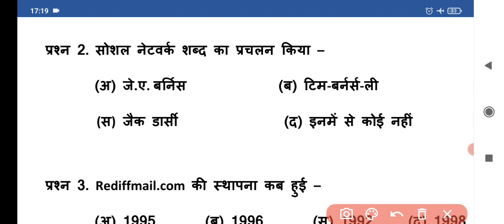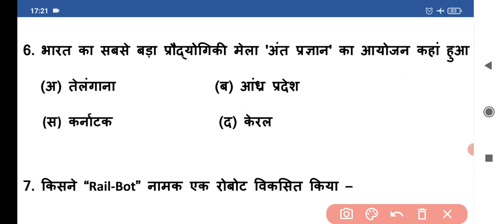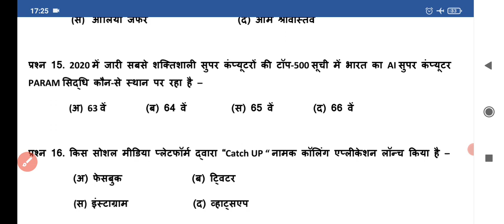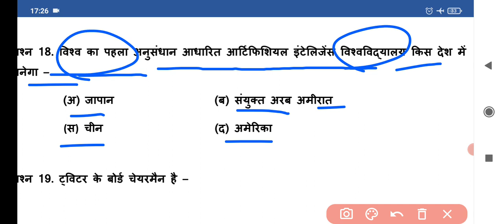सूचना एवं संचार प्रौद्योगिकी(भाग2) | REET SST में जुड़ा नया टॉपिक ICT | ICT Important Question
सूचना एवं संचार प्रौद्योगिकी(भाग2) | REET SST में जुड़ा नया टॉपिक ICT | ICT Important Question | ICT mcq by Nirmala 🙏

REET 1st grade ssc upsc and India Level Exam के लिए महत्वपूर्ण